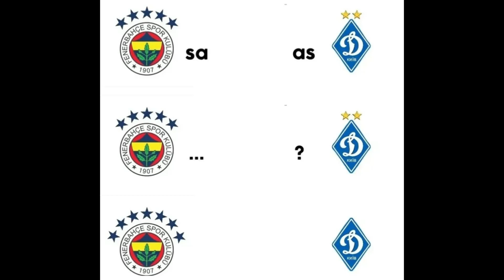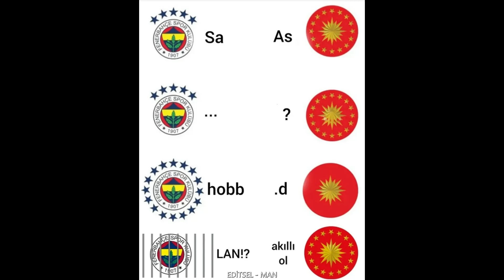Fenerbahçe Yıldız Akımı ⭐ - ''Tüm Yıldızlar Fenerbahçe'nin" 💛💙🐤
Sosyal medyadaki en iyi ''Fenerbahçe Yıldız'' akımlarını topladım :dD
Efsane video oldu :)